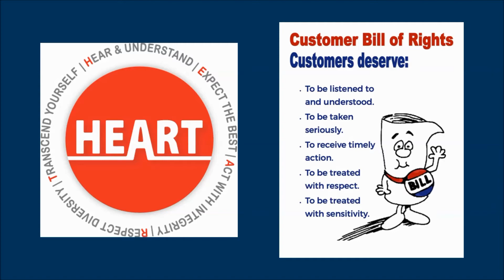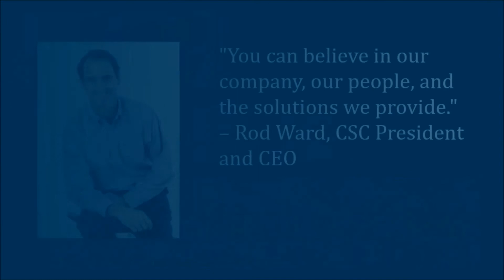One Change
With the release of the new logo, we continue a history of forward thinking by adapting and innovating while delivering exceptional service